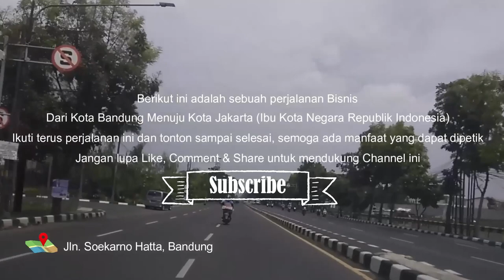🔴 Perjalanan Bandung Jakarta